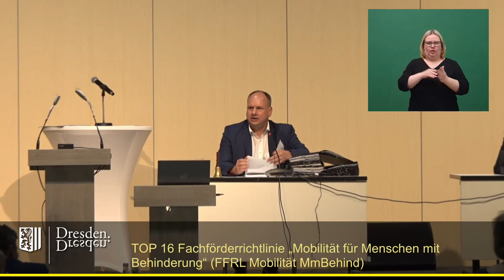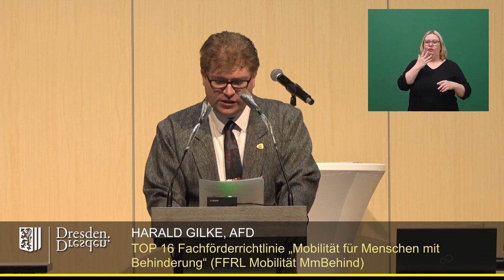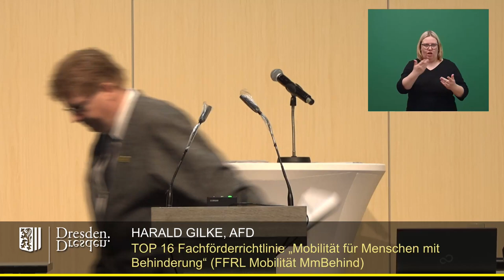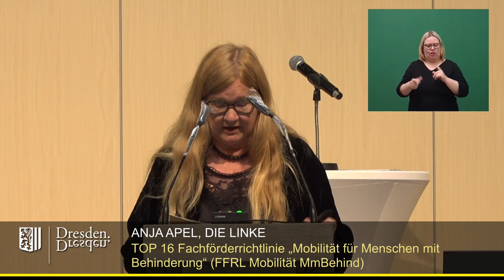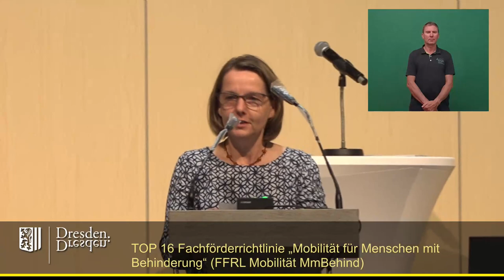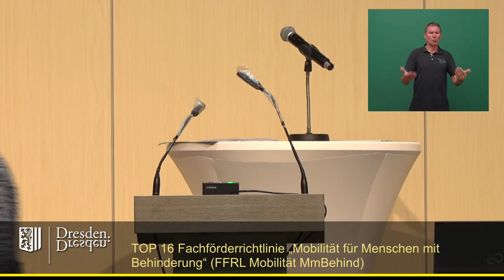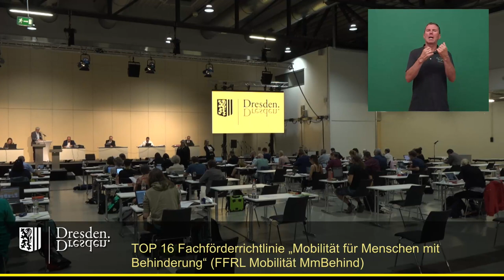2021 07 22 TOP 16 Fachförderrichtlinie ''Mobilität für Menschen mit Behinderung''